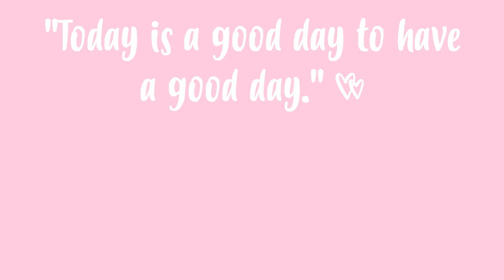10 PEÇAS QUE TENS MESMO DE TER NO CLOSET! 💖